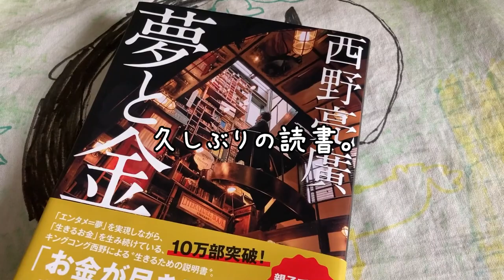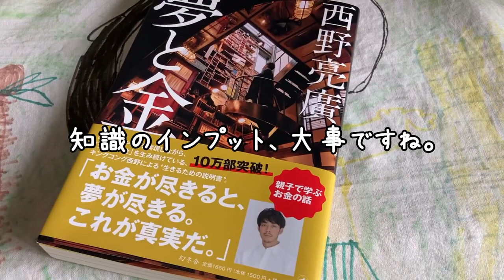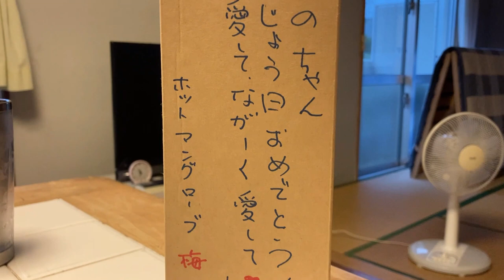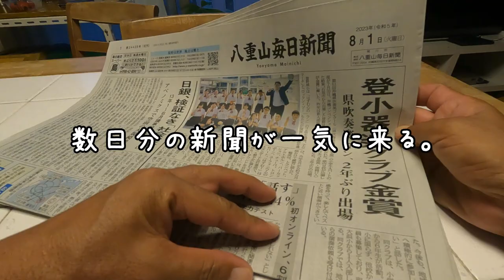8月上旬に来た台風6号の前後の様子/No.236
少し前のことになりますが、沖縄本島から八重山、そして沖縄本島へと迷走していた台風6号の前後の様子をまとめてみました。

高評価やコメントはほんとに嬉しく、
次の動画の活力にしています。
皆さん本当にありがとうございます。

西表島でボートシュノーケルツアーを開催しています。詳細はホームページへ。

検索用→@iriomote_passo

【撮影機材】
陸上　Go pro hero9
　　　sony zv-1
水中　オリンパス　TG-6
　　　フィッシュアイ社　ワイドコンバージョンレンズ
空撮　dji air2s